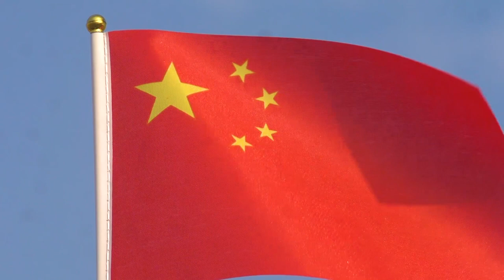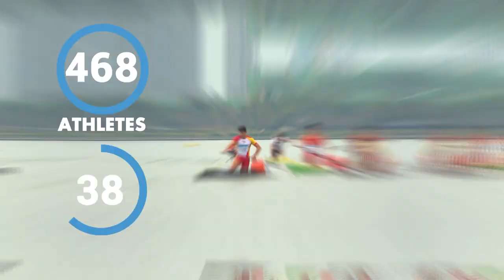2019 ICF Canoe Marathon World Championship - Documentary